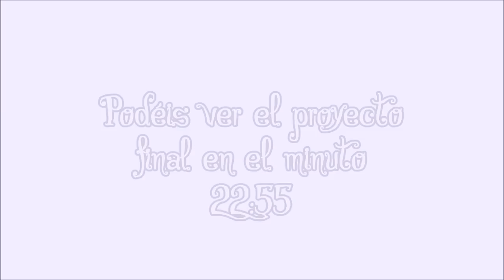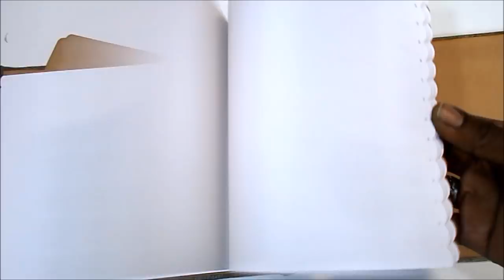DIY TUTORIAL libro de firmas rustico en rojo y kraft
Hola 😊. Hoy os traigo cómo hice un libro de firmas para una boda, en el que el número 13 y los corazones rojos debían aparecer en un trabajo con tela de saco o yute.

Espero que os guste y os pueda servir de inspiración para otros proyectos. Gracias por la visita.

MEDIDAS PRINCIPALES
26x21.5cm

Lápiz, goma, regla, cúter, tijeras.
Tabla de corte
Cartón de 2mm
Cartulina roja 270gr
Tela de saco de bazar
Cartulina roja 270gr
Tinta Distress Vintage Photo y aplicador
Tacky Glue, cinta de doble cara, barniz cola Decoart Americana, silicona líquida
Big shot y troqueles corazón, números y abecedario
Encuadernadora Cinch y espiral color bronce
Corner Chomper Scallop
Pinzas
Puntilla de algodón blanca
Cordón de cáñamo color kraft y color rojo
Cinta de yute color kraft